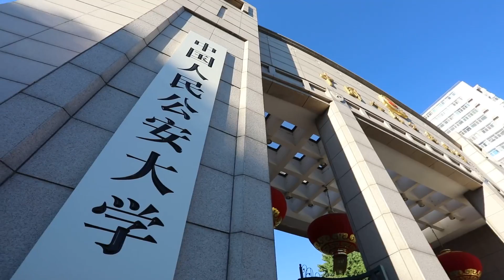中国人民公安大学：在灿烂阳光下「快闪」｜People's Public Security University of China